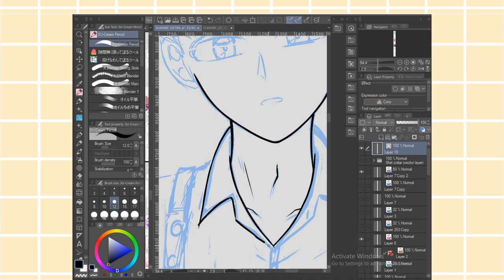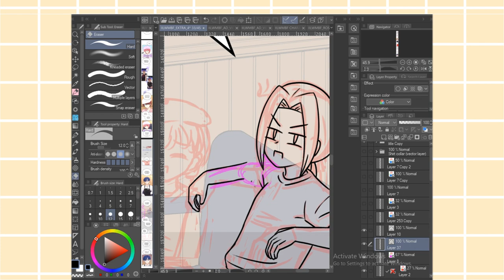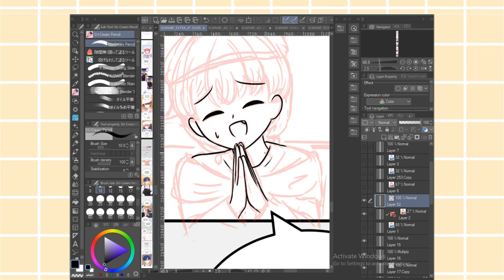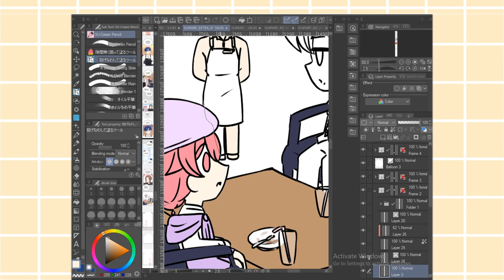BL WEBTOON making | The Owner pt 1 | Speedpaint | Tapas | Clip Studio Paint CSP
By: zukisuzuki BGM